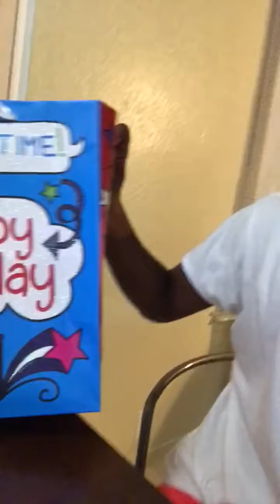Situaciones I- Clark Mills